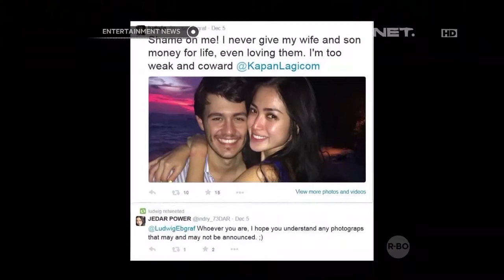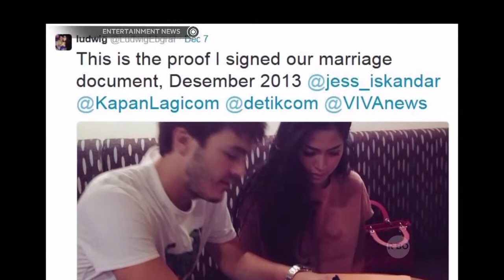Sidang lanjutan pembatalan pernikahan Jessica dan Ludwig digelar